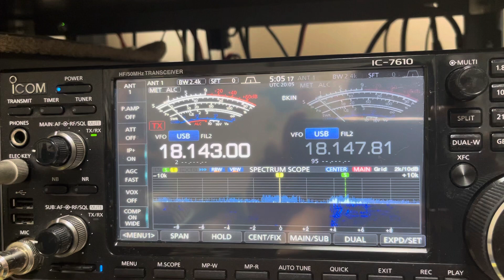9Q1AA 17m SSB